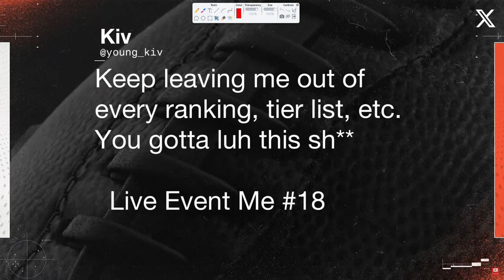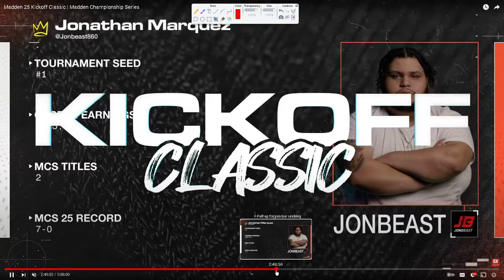How JONBEAST Became The #1 Madden Player In The WORLD